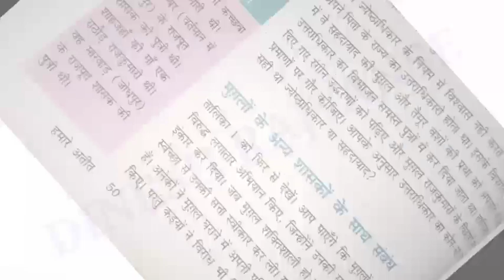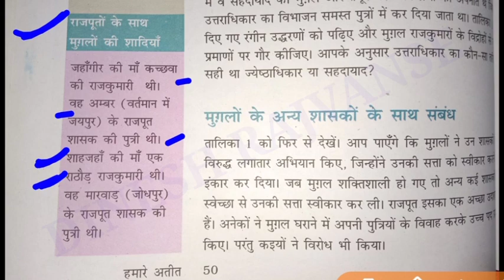JODHAAKBAR जोधा-अकबर की पत्नी नहीं थी। देखिए पूरा सच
जोधा-अकबर की सच्चाई इस वीडियो में बताई गई है।